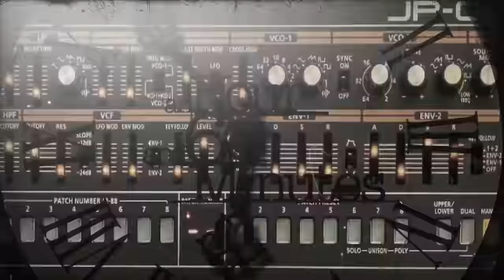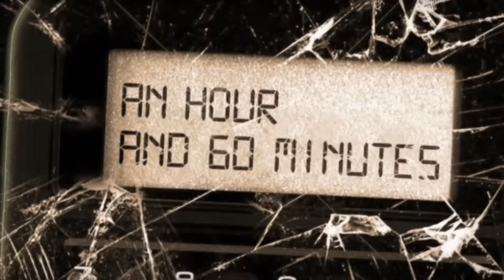Old 97's - Good with God (Official Video - ft. Fred Armisen & Jenna Fischer)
Huge thanks to Fred Armisen and Jenna Fischer.  Our new record "Graveyard Whistling" is available everywhere now.  Pick it up on CD, digitally, or choose between four different colored vinyl.

Directed by Lee Kirk
Produced by Michael Kristoff